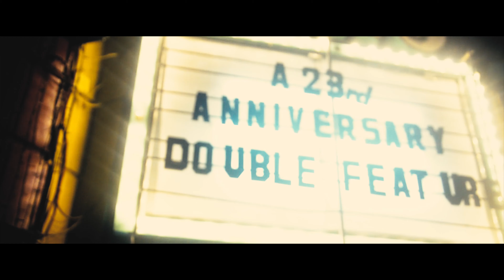NA INTRIGA KA? | Travel Vlog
HAHAHAHAHAHAH!!!

~More Music is Comin'

- I have upcoming Album So Stay tune